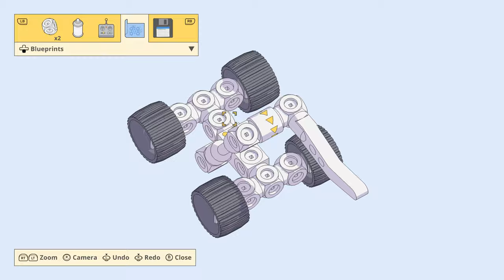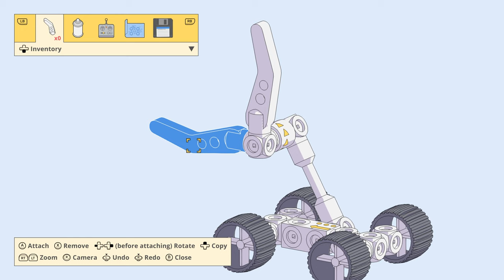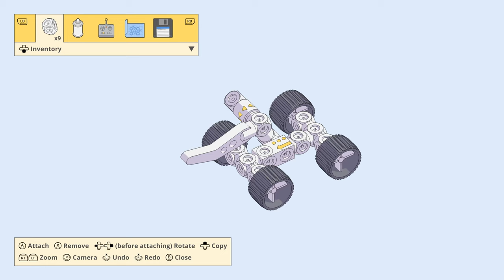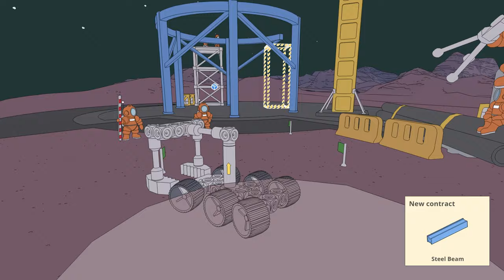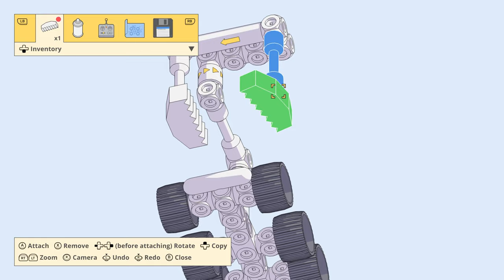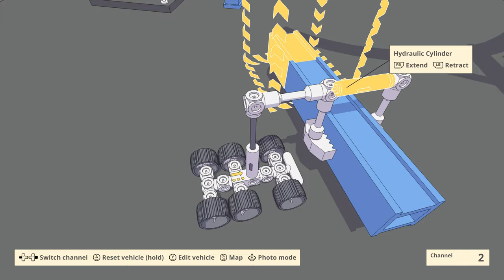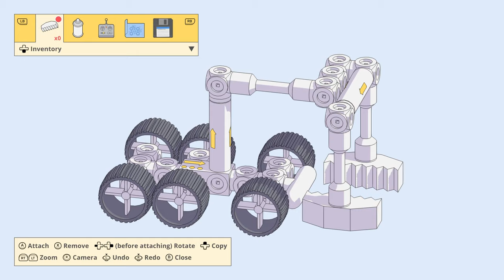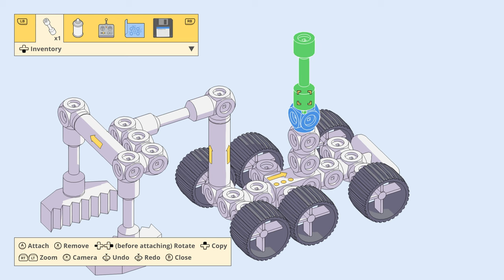Jason Is The Worst Builder Ever! Mars First Logistics Early Access Gameplay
This is Mars First Logistics! Mars First Logistics is an early access game that has you building rovers to transport items across Mars. You need to use your imagination and engineering skills to complete tasks, both of which I have 0 of. Let's see if I can even finish the first mission.

64GB G.Skill Ram
Samsung 970 EVO Plus 2TB